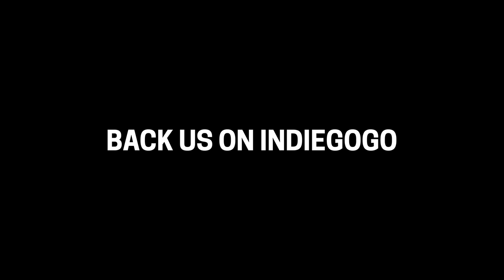Matrix Sleep is LIVE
Matrix Sleep is the worlds first smart mattress that uses ballistocardiography to measure your heart rate variability to determine your overall health and wellness in addition to measuring sleep cycles, movment, stress, breathing, and heart rate. The mattress pairs straight to your smart phone and syncs your data over wifi.